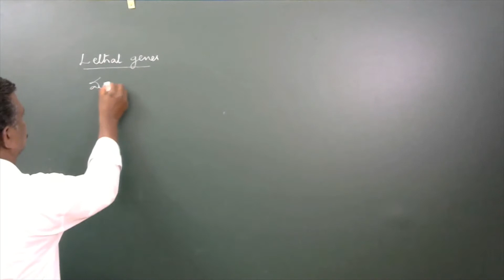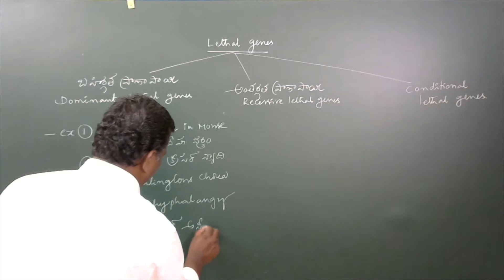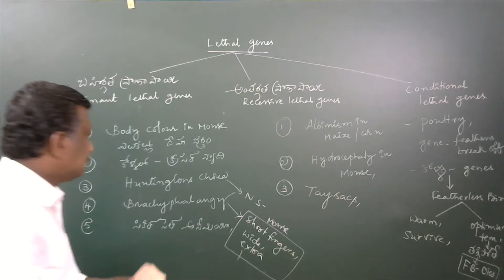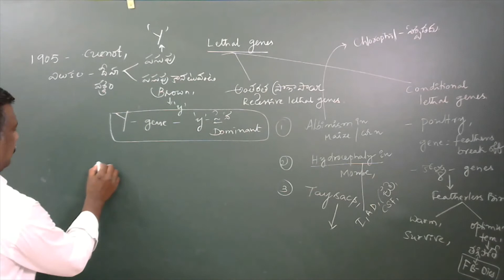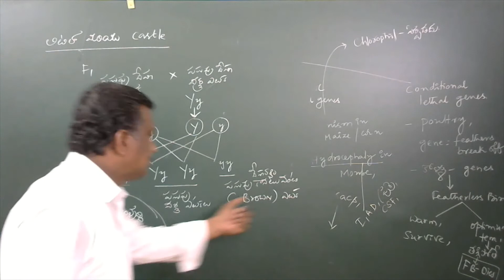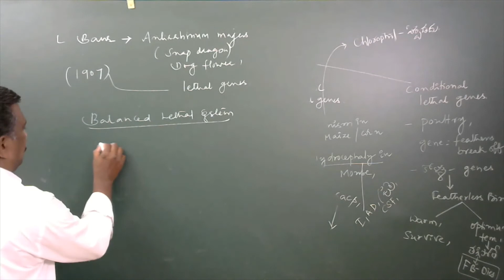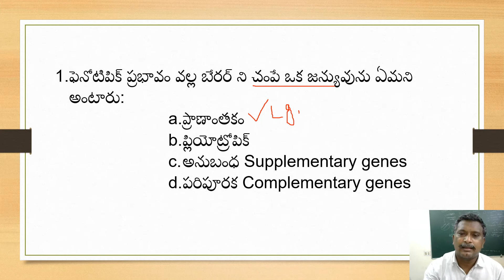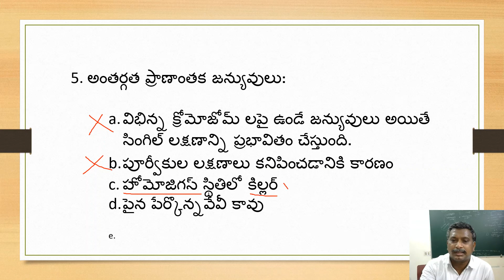LETHAL GENES ( ప్రాణాపాయా/ ఘాతుక / ప్రాణాంతక జన్యువులు )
A lethal gene can be defined as a gene whose phenotypic effect is sufficiently drastic to kill the bearer.